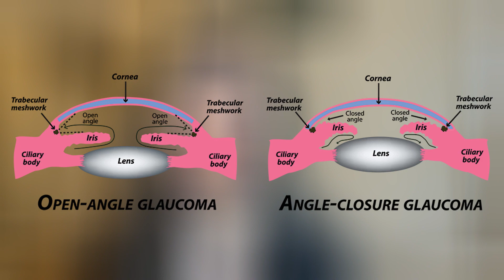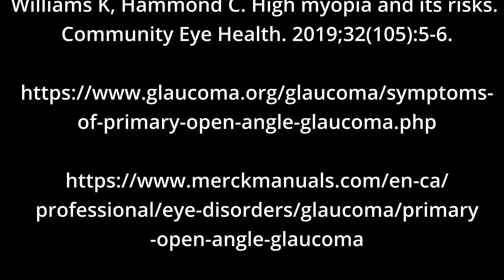Is Myopia A Disease?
Happy YouTube Thursday everyone! In today's video, I'll be building a case to support my belief that myopia is in fact, a disease!

It is still a new space and an exciting one too - there is a lot that we know but also a lot that we still need to learn.

Watch on to learn more on what myopia can cause down the line for our children if we don't mobilize now ... there are ways to slow down the progression and at least improve their chances of not increasing their risk of diseases contributing to vision loss.

If you're in the Edmonton region and looking for solutions in dry eye disease, myopia management or specialty contact lenses, feel free to schedule an appointment with me at our website:

The Video is not intended to be a substitute for professional medical advice, diagnosis, or treatment. Always seek the advice of your physician or other qualified health provider with any questions you may have regarding a medical condition. Never disregard professional medical advice or delay in seeking it because of something you have read or seen on the Site.